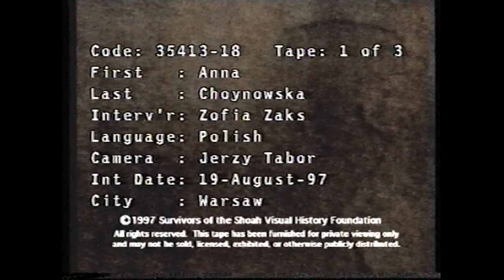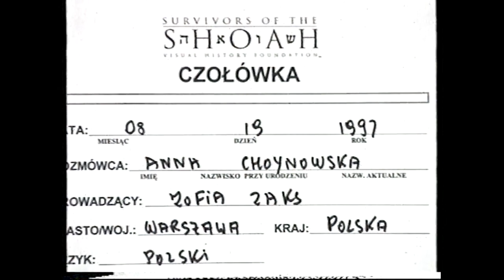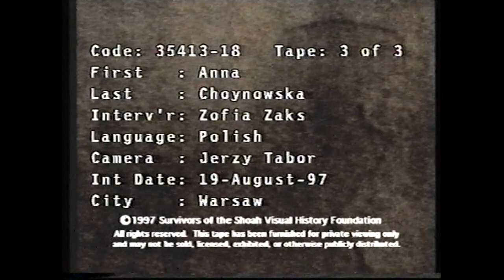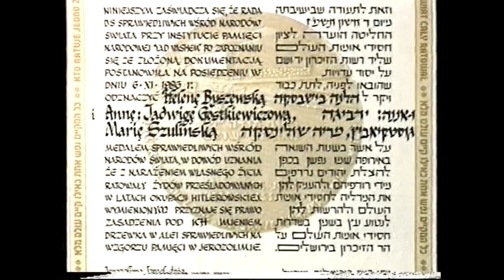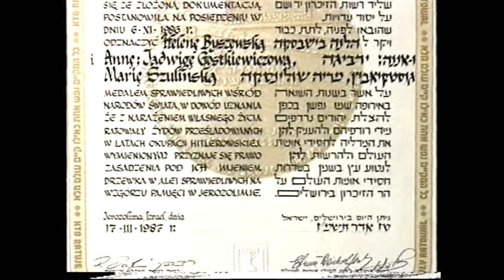Anna Choynowska Survivors of the Shoah Visual History Foundation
Survivors of the Shoah Visual History Foundation, jest organizacją non-profit zajmującą się przeprowadzaniem audiowizualnych wywiadów z ocalałymi i świadkami Holokaustu i innych ludobójstw, przekonującym głosem za edukacją i działaniem. Fundacja założona w 1994 roku przez Stevena Spielberga. Film przedstawia wywiad z Anną Choynowską odznaczoną medalem Sprawiedliwi Wśród Narodów Świata. Kto ratuje jedno życie – ratuje cały świat.